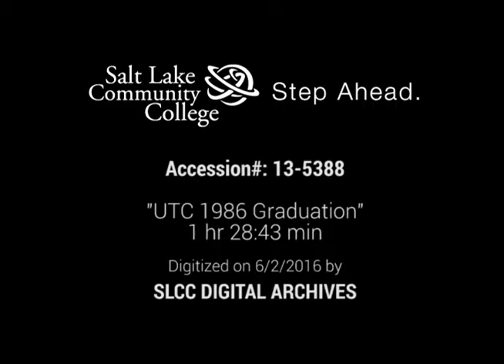UTC 1986 Graduation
"UTC Graduation 1986" is an audio recording of the 1986 U.T.C. graduation ceremony. The recording is approximately 1 hour and 38 minutes in length. This is an analog audio resource from the Salt Lake Community College (SLCC) Physical Archives digitized in Fall 2013 with funds provided by the Institute of Museum and Library Services through the Library Services and Technology Act administered by the Utah State Library.